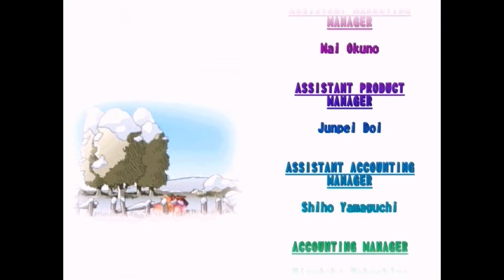Zwei!! - FINALE - 43 - rainbow pancakes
what a weird end
only fitting, I guess, that the last episode has a lot of people talking and me silently reading

I did enjoy this a lot though. Very happy I played this strange 2001 artifact of a game